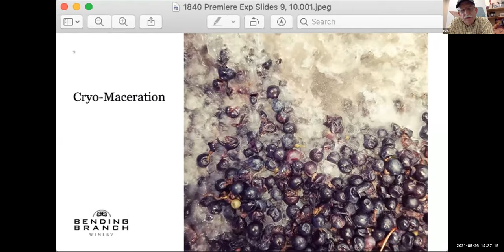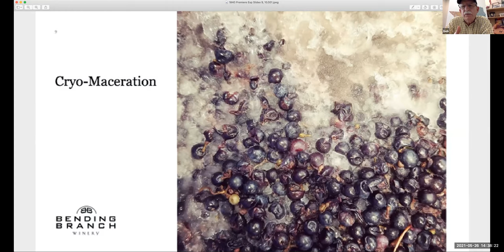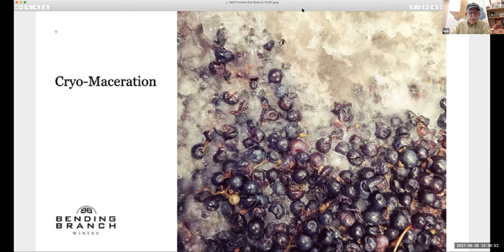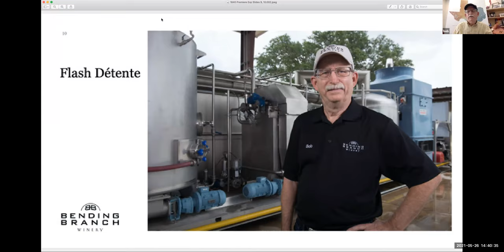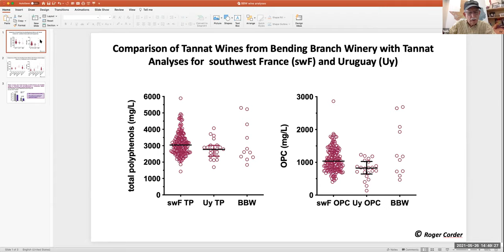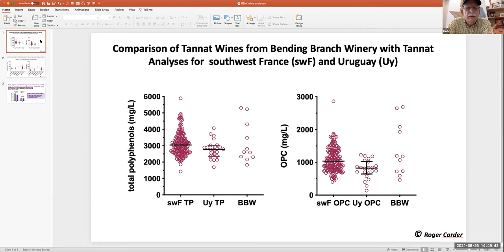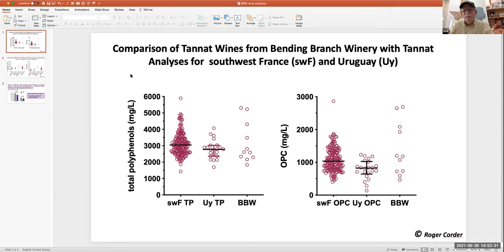An Interview with Dr. Bob Young, Bending Branch Winery, Comfort, Texas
I’d like to introduce Dr. Bob Young, MD, co-owner,  Bending Branch Winery, Comfort, Texas. Dr. Bob is a physician and wine lover. He concentrates much of his winemaking on the healthy winegrapes mentioned in my articles His wines have some of the highest antioxidant levels in the world. And has the research to back it up.Dr. Bob and his wife Brenda founded Bending Branch Winery in 2009…along the way the Bending Branch Wines have won numerous International Wine Awards and the Winery was voted “Best Winery” for the 6th consecutive year in the San Antonio Express-News Readers Choice Awards.

Interviewer: Tricia Conover DipWSET, CSS, ASE - Wine and Travel Writer Tricia is the editor, Wine Wanderings, A Substack Newsletter and founder of GrapeStone Concepts, a consulting firm for travel and wine writing, wine education, and wine collection management.

She is the Contributing Wine Editor of PRiME, a Magazine for Women in Their PRiME. She is a freelance writer for LuxeGetaways Magazine, JustLuxe Magazine, Food Wine and Travel Magazine, and the SOMM Journal.

Tricia Conover holds the Level 4, WSET® Diploma of Wine, Level 4, DipWSET, CSS, Certified Spirits Specialist, AWE American Wine Expert, and C.W.P Certified Wine Professional from the Culinary Institute of American, Napa Valley.